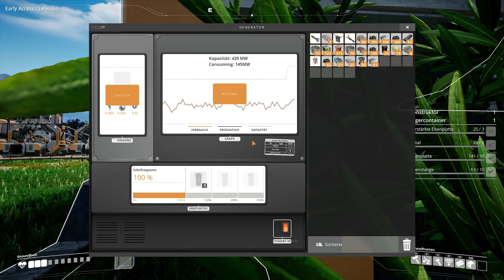Satisfactory | Early Access | 18 | Wir haben ein schrauben Problem | German/Deutsch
Satisfactory Early Access | Let's Play auf Deutsch

► Hast du fragen? oder Möchtest du einfach mit mir labern?
     Dann schreib mir auf Telegram